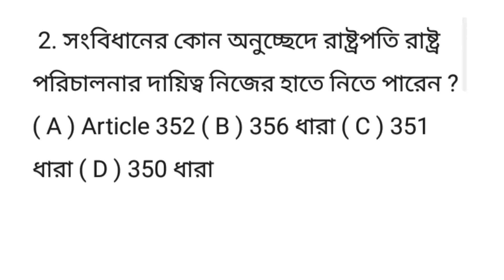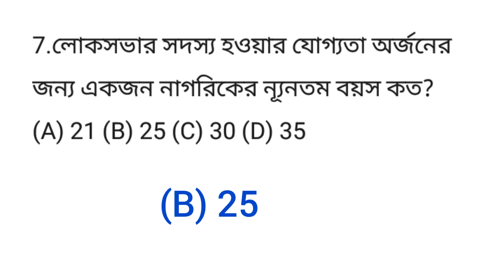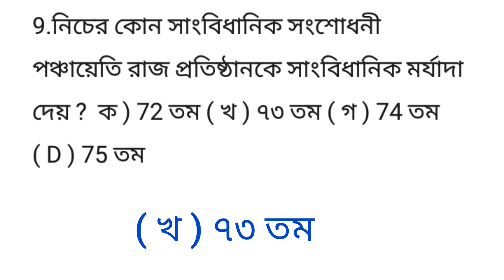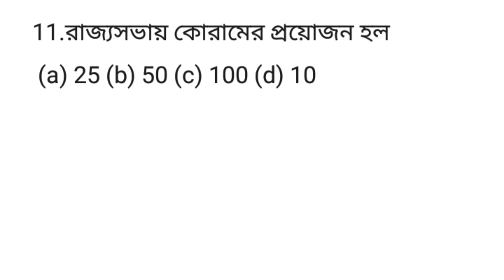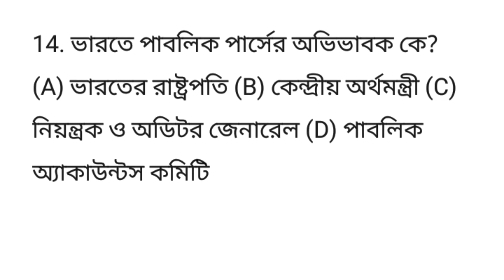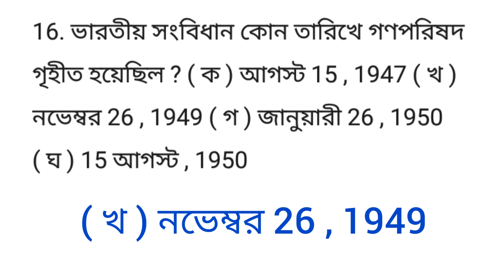Indian polity wbcs prelims previous year question paper 2022 | Indian constitution mcq